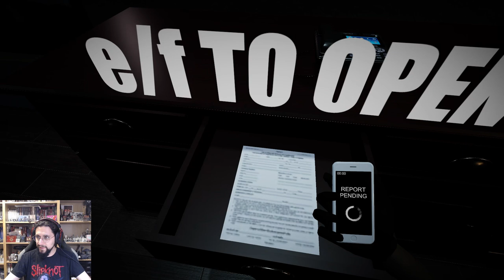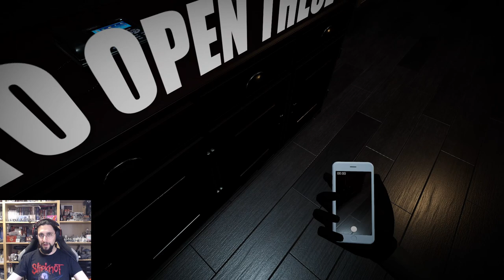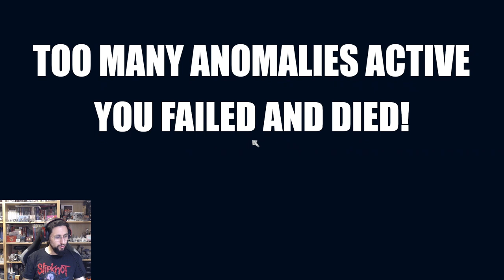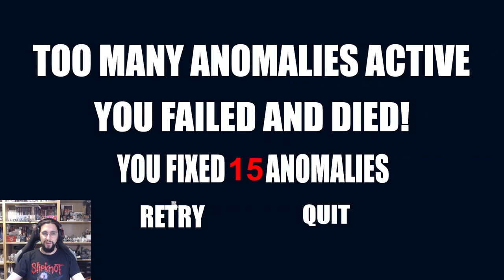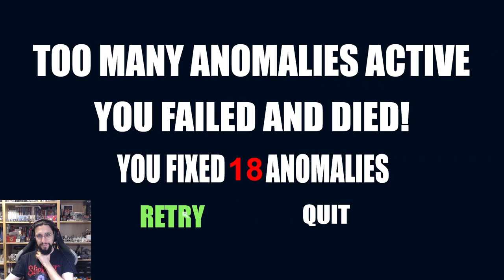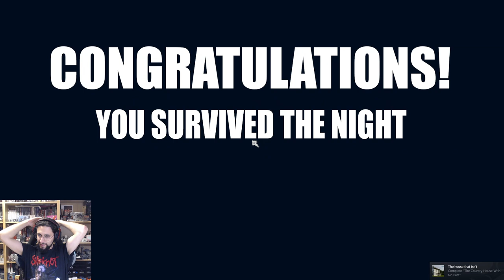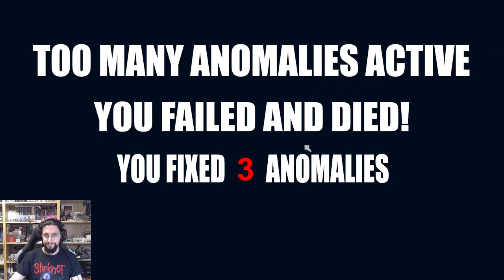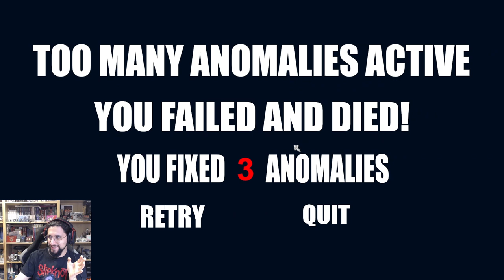I'm on Observation Duty 3! Country House with no Past! [1]